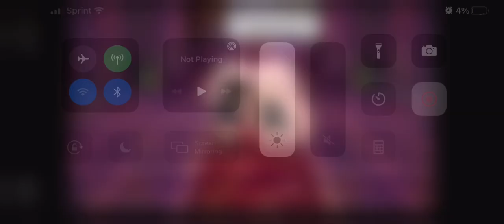A Silent Voice 2/?!